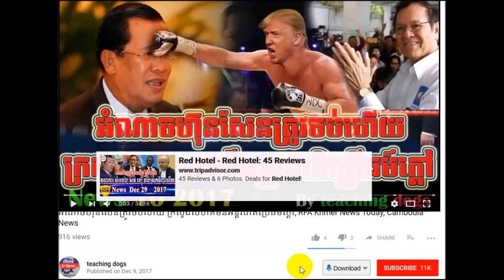ជយោ! កក្រើកហើយ សមរង្សី មានភស្ដុតាងថ្មី ប្ដឹង ហ៊ុនសែនវិញហើយ, RFA Khmer News Today, RFA Khmer Radio